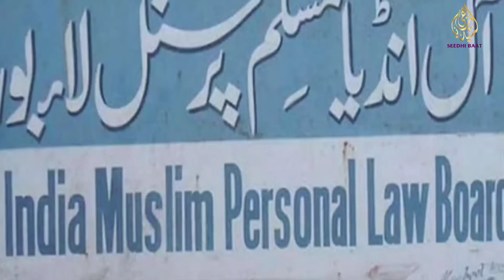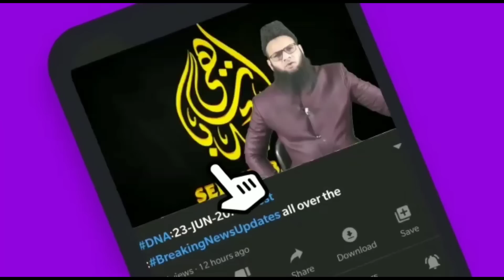6/7/23:Aaj ki Baat KhaasBaat:Din Bhar ki Badi aham aur zaroori,Mulki,aalami,aur Riyasati Khabrein?